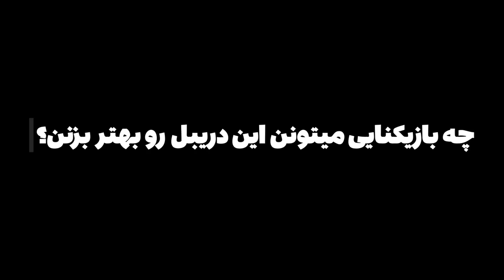اموزش بهترین دریبل پی اس ۲۰۲۱ 😱😍 Pes 2021 The Best Dribble Tutorial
دریبل pes 2021.دریبل در پی اس 2021.بهترین دریبل های pes 2021.اموزش بهترین دریبل pes 2021.اموزش پی اس.پی اس ۲۰۲۱
Pes 2021 The Best Dribble Tutorial